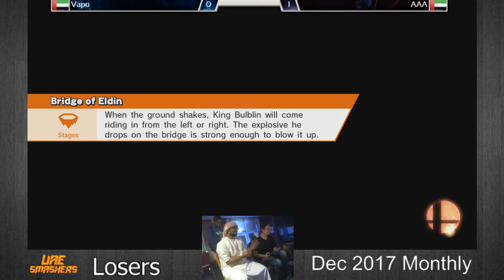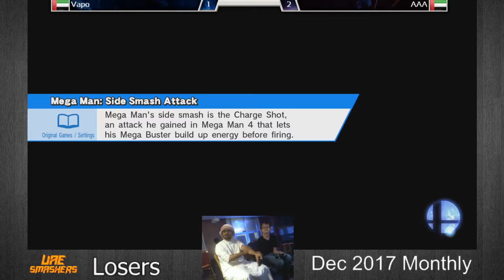SSB4 Dec 2017: Vapo (Toon Link, Jigglypuff) vs AAA (C. Falcon, Diddy Kong)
The final monthly of our tournament series in 2017. This event counts towards our PR. It was hosted at Al Majlis Gaming Network on November 17, 2017. It was streamed by AAA.

Check us out on Facebook, Twitter, Instagram and Twitch!

Smash Arabia on Facebook: (not to be confused with the Twitter account)

We also have a WhatsApp group, so join and ask to be added for socialization, keeping up with events, match-making and more!